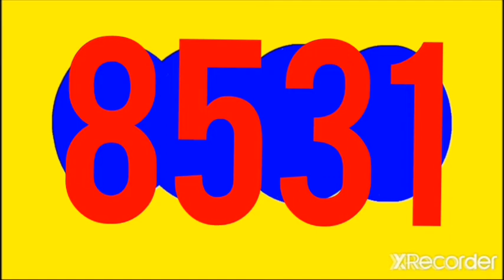RESULTADO ANTIOQUENITA TARDE HOY DOMINGO 16 de OCTUBRE DEL 2022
RESULTADOS SORTEOS DE LOTERIAS Y CHANCES DEL DOMINGO 16 DE OCTUBRE DEL 2022